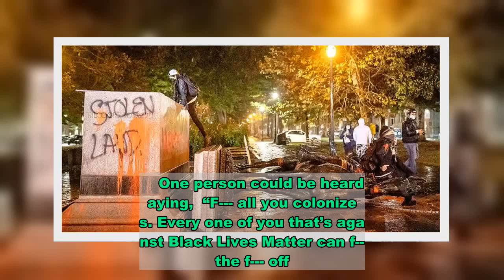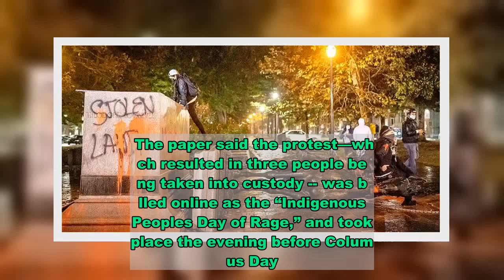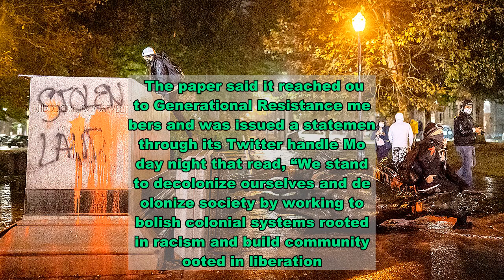Promoter for Portland’s ‘Day of Rage’ wants to ‘abolish colonial systems,’ report says